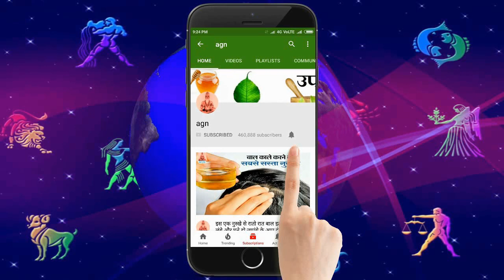19 नवम्बर 2021 चंद्र ग्रहण यहाँ जला दे 1 दीपक फिर देखें चमत्कार | 19 November 2021 Chandra grahan